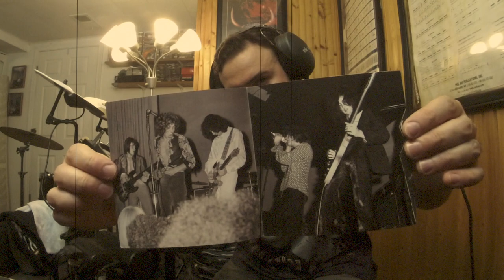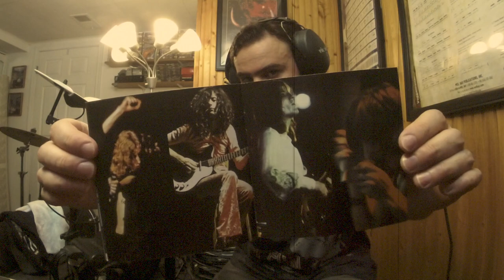Led Zeppelin COMMUNICATION BREAKDOWN ("Led Zeppelin" 1969) (Drum Improv 2)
LP:Led Zeppelin
Released:1/12/69(US),3/31/69(UK)
Recorded:Sep–Oct’68
Studio:Olympic, London
Genre:Hard rock blues
Label:Atlantic
Producer:Jimmy Page
Earlier Keith Moon or John Entwistle saying that "it's going down like a LEAD BALLOON"!about Jimmy Page's project.Jimmy's new project the Gods consisted of vocalist Robert Anthony Plant("The Golden God"), guitarist Jimmy("James")Patrick Page, session bassist/keyboardist John Paul Jones(John Baldwin)("Jonesy"), and drummer John Henry Bonham("Bonzo" or "The Beast").For Jimmy's new project "The New Yardbirds" 1st rehearsed on Aug 19 '68(day before Plant's 20th B-day).Before leaving for Scandinavia in late summer early fall '68, the group took part in a recording session for the "P.J. Proby" LP "Three Week Hero"(released April 8, ‘69).The LP's track "Jim's Blues", with Plant on harmonica, was the 1st studio track to feature all 4 members of what was to become as "Led Zeppelin"."Led Zeppelin" completed the Scandinavian tour as "The New Yardbirds" playing together for the first time in front of a live audience@"Gladsaxe Teen Club", Gladsaxe, Denmark, on Sept 7 '68.The band presented their compositions "I Can't Quit You Baby", "Babe I'm Gonna Leave You", "Communication Breakdown", "Dazed and Confused", "How Many More Times", and "You Shook Me" in their early dates before brought into the studio."The New Yardbirds" recruited into "Olympic Studios" on Sept 25, '68 at 11pm(+Oct '68)to record their debut LP "Led Zeppelin"(released Jan 12, '69(US), March 31, '69(UK),done in about 30hrs remained on charts for 73 weeks).Jimmy Page taking control of the "Mothership" by changing the band name from "The New Yardbirds" to "Led Zeppelin" after signing with "Atlantic Records" in '68 with band manager Peter Grant."LZ" unfavorable by critics in the early years for their LOUD BOMBASTIC SOUND in clubs, and CRITICS CALLING THEM LOUD NOISE NOT MUSIC!The BRITISH GROUP CLOSING THE '60'S WITH A NEW EXPLOSIVE SHOCK WAVE OF HARD ROCK."LZ" BRANCHING OUT to other STYLES OF MUSIC besides the HEAVY ROCK PSYCHEDELIC sound such as BLUES, FOLK, FUNK, CLASSICAL, and EVEN A LITTLE BIT OF JAZZ with "Bonzo's" light touch of swing in his playing(plays behind the beat).Jimmy Page provided a powerful LP with placing of mics to create a huge ambient reverb sound which would make all the instruments and Robert Plant's powerful vocals STRONG/BIG and not so boxy or muted such as the sounds bands were doing in the '60's.Jimmy experimented with reverse echo and massive reverb on the LP and you can hear these effects on Plants little solo on "You Shook Me" with vocals bleeding through the recording+sounding like he was singing on top of a mountain."Communication Breakdown" I’ve incorporated photos from 1 of "LZ's" 1st "MIMICKED SWEDEN PROMO VIDEO" recorded/televised  March 14, '69 playing “CB” where you can see probably the 1 and only footage of John Bonham using 2 26" MONSTER Ludwig thermo gloss kicks that Page hated LOL.The story goes that during '69 touring the lads would hide John's 2nd kick drum!Page said "No more!"Peter Grant would say to Bonzo, "Do you want to be in this band?"I think sometime in the summer of '69 the double kick would see their last set of shows.I did 2 really good takes, almost note for note(sometimes there is a flam coming down on the snare, sometimes not.You can hear the hats coming down 1 or 2 times in between the snare and tom fills, also a quick bass drum before the flam on the snare and floor).The eight notes on the bass drum are physically exhausting and can be tricky to play!Very busy as Bonham was on the SINGLE bass drum in the early days.Right before the guitar solo right after Plant ScReAmS "AHHH OOHHH SUCK IT!"Bonham comes in with a rush, almost missing his cue, you can hear and feel it.No click tracks in those days lol!JB most likely playing a BLUE SPARKLE(according to John's son Jason Bonham)Slingerland kit in '68 with LZ(22, 13, 16, Zildjian+Zyn cymbals)with a Ludwig Superphonic snare.MANY YEARS it was BELIEVED to be a GREEN SPARKLE, after seeing colorized pictures by a photographer/journalist.Even talk it was a GREEN SPARKLE LUDWIG KIT(NOT TO BE CONFUSED WITH THE ONE PURCHASED IN MID '70).It was not the Ludwig Thermogloss kit on debut!The Slingerland kit was used from summer of '68-Dec '68.Late '68-early Jan '69(1st US tour)Bonham seen with a Ludwig Super Classic Black Diamond Pearl Kit(22,13,16,16)with a chrome Gene Krupa Sound King Slingerland snare.
Led Zeppelin
*Backing Vocals
Robert Plant–lead vocal harmonica
*Jimmy Page–electric acoustic + pedal steel guitars production
*John Paul Jones–bass organ
*John Bonham–drums tympani
Others
Viram Jasani–tabla on "Black Mountain Side"
Production
Chris Dreja–back cover
Peter Grant–executive production
George Hardie–cover design
Glyn Johns–engineering mixing
George Marino–CD remastering
John Davis–'14 reissue remastering
Gear
RolandTDK-4PV-Drums(JBCustomSettings*Imade)
LudwigSpeedKing
ProMarkSticks
BossGE-7Equalizer
LZLP'69Tee